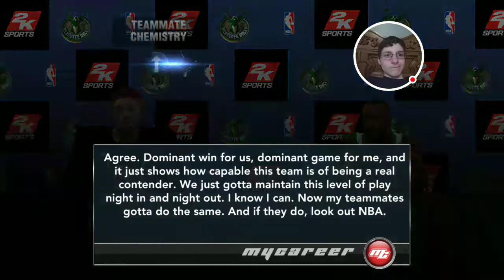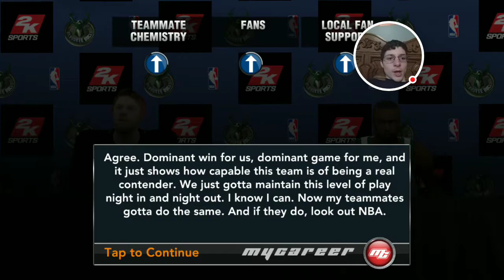NBA 2k17 part 7 Jordan of the game